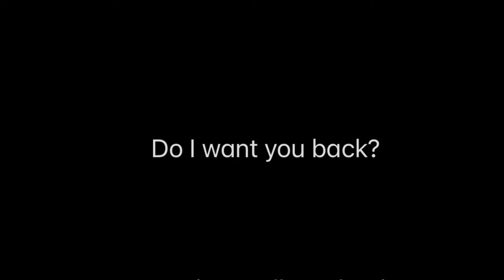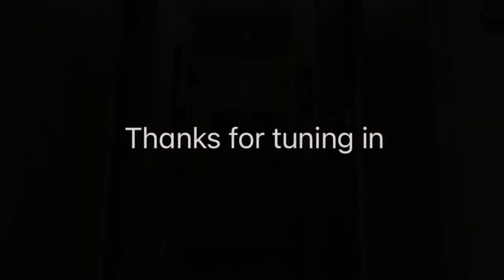Do I Want You Back? (Ukulele Original)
Creepy fun little ukulele ditty about going from defiant to defeated. Should we feel sorry for the guy, or be creeped out by him?

Outdoor Tenor Ukulele
Casiotone CT-S195
pBone
Cigar Box & Brush